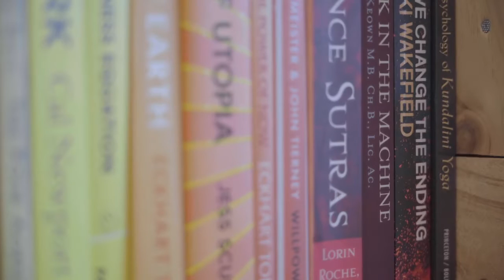INTELLIGENT LIVING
This is a call to come together as a community to positively shape this world we share. Let's direct the internal strength and compassion we cultivate in our personal practice towards a holistic living practice.

Every two months a new topic will be revealed. Join us fortnightly for expert guest educators, movie nights, book clubs and discussions. These are all FREE community events. Everyone's welcome, bring your friends.

Let's create more healthy humans for a healthy planet.